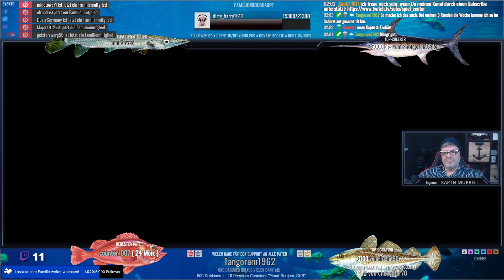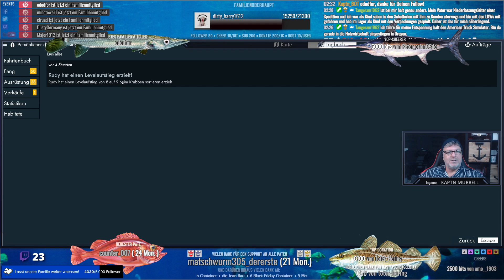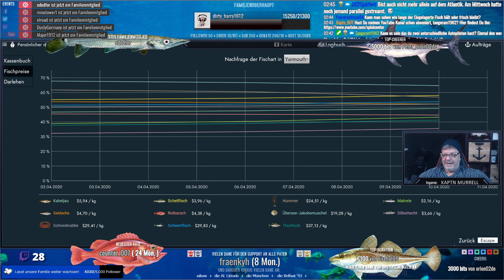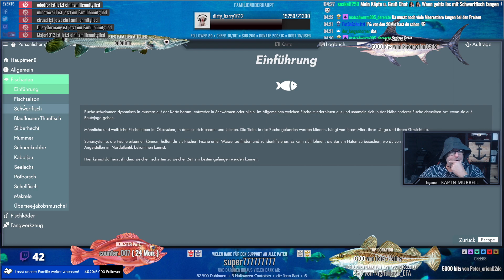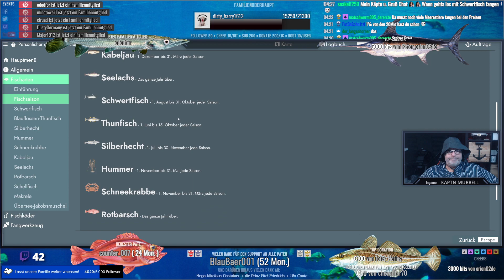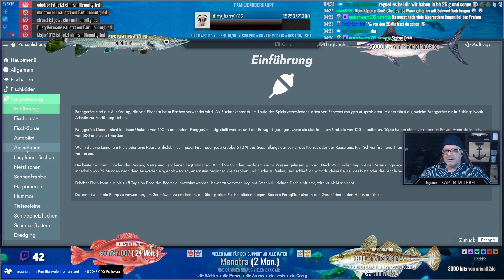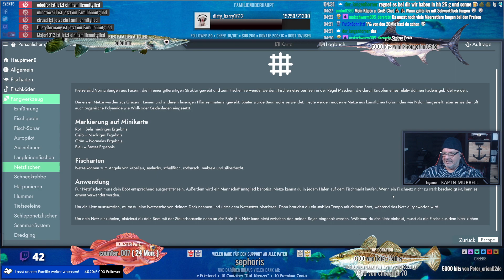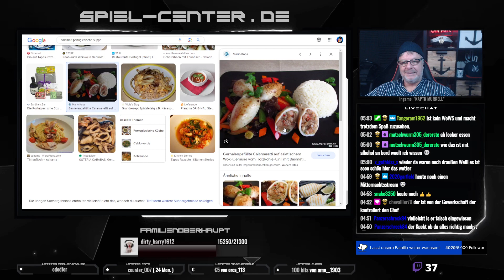FISHING: North Atlantic • Kaptn on 🐟-Tour #4 [ Hummer & ne kleine "Rundfahrt"... ]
Erst ein paar Hummer fangen und dann auf Entdeckungstour gehen - das erwartet Dich in diesem 4. Teil von meinem Live-Stream mit Fishing North Atlantic.